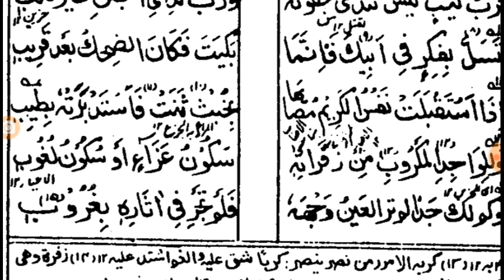Darse Nizami Online | Deewan e Mutanabbi Sabaq 21 | دیوان متنبی سبق 21